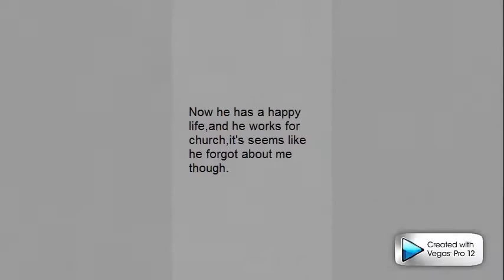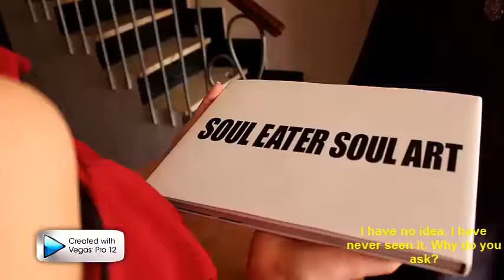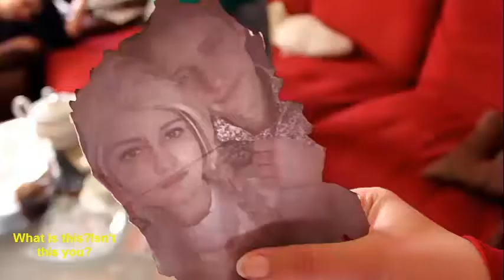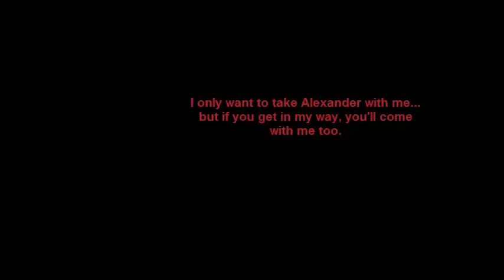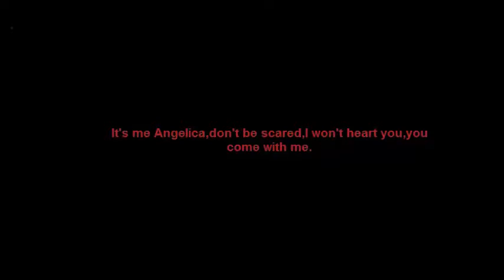Oscars 2018- Soul Eater